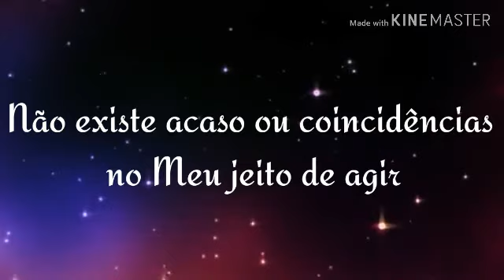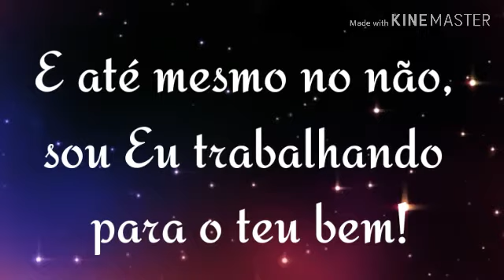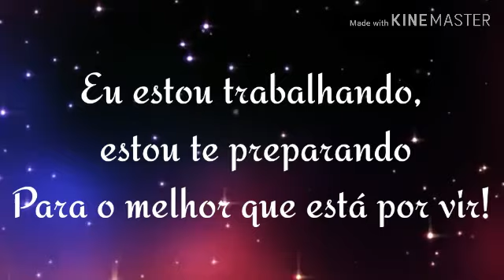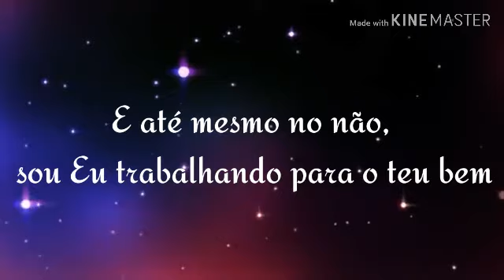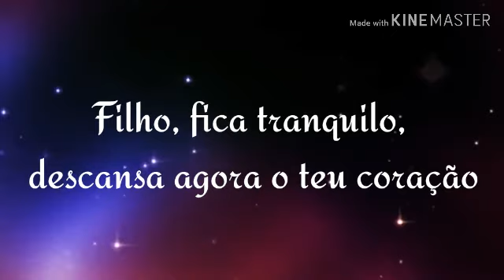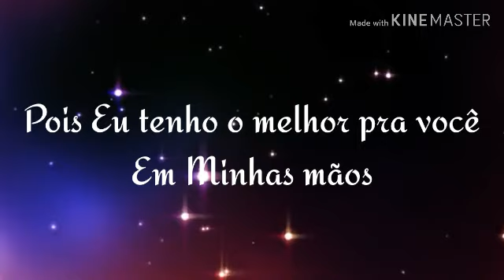Não Foi Por Acaso - Paulo Neto (Playback- Legendado)